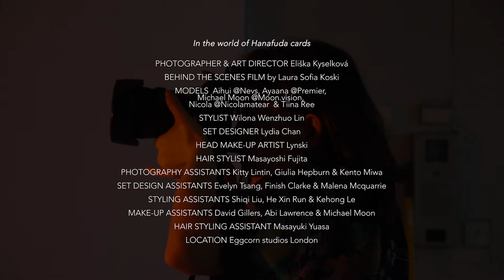In The World of Hanafuda Cards : Behind The Scenes With Eliska Sky Kyselkova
In the world of Hanafuda cards : Behind The Scenes With Eliška Sky Kyselková
BEHIND THE SCENES VIDEOGRAPHER Laura Sofia Koski

EDITOR Foggy Ma
PHOTOGRAPHER & ART DIRECTOR Eliška Kyselková
MODELS
Aihui @Nevs
Ayaana @Premier
Michael Moon @Moon.vision
Nicola @Nicolamatear
& Tiina Ree
STYLIST Wilona Wenzhuo Lin
SET DESIGNER Lydia Chan
HEAD MAKE-UP ARTIST Lynski
HAIR STYLIST Masayoshi Fujita
RETOUCHER Jessica McHugh
PHOTOGRAPHY ASSISTANTS Kitty Lintin, Giulia Hepburn & Kento Miwa
SET DESIGN ASSISTANTS Evelyn Tsang, Finish Clarke & Malena Mcquarrie
STYLING ASSISTANTS Shiqi Liu, He Xin Run & Kehong Le
MAKE-UP ASSISTANTS David Gillers, Abi Lawrence & Michael Moon
HAIR STYLING ASSISTANT Masayuki Yuasa
LOCATION Eggcorn studios London